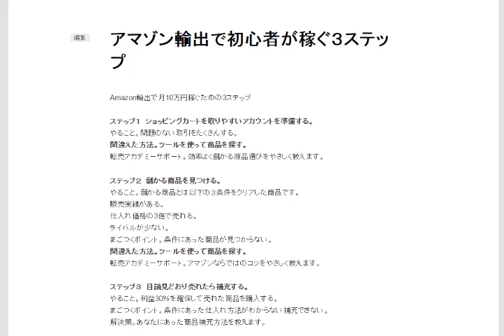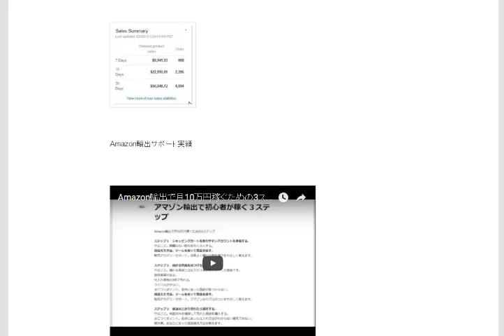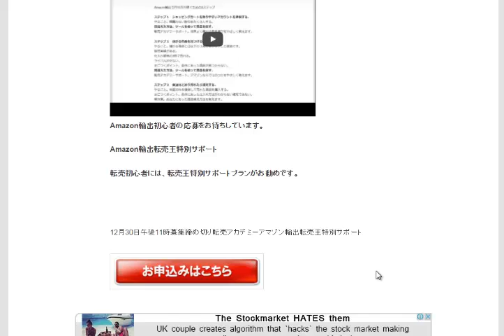アマゾン輸出で初心者が稼ぐ３ステップ